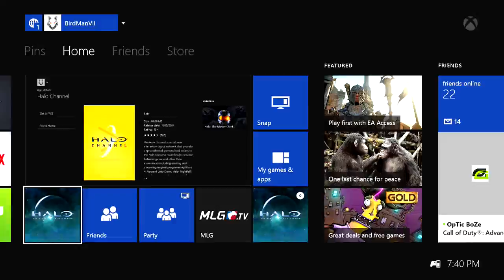Halo: CE Anniversary - Walkthrough Gameplay - Part (4) - The Silent Cartographer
---PLEASE OPEN FOR MORE---

Video/Game Recap ~~

Other Links:

• Wanna get partnerd on Youtube + more?

GamerTags of Friends in Video:
-BirdManVII (Me)